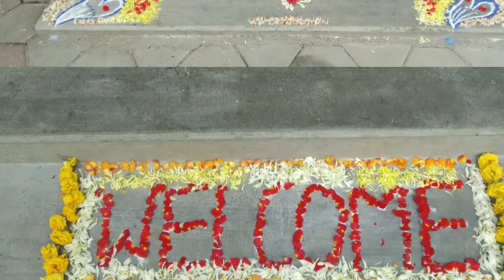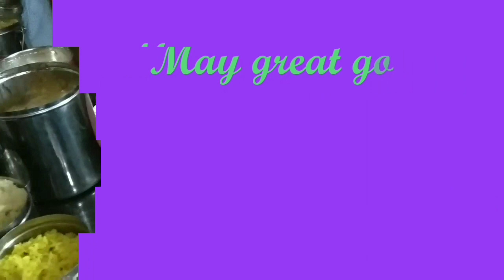NAVARATRI CELEBRATION - 2019 IN SRI VIDHYA BHARATI MHSS, NEIKARAPATTI, SALEM 10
Glimpses of Grand Celebration of NAVARATRI CELEBRATION in SRI VIDHYA BHARATI MATRIC HIGHER SECONDARY SCHOOL, NEIKARAPATTI, SALEM 10